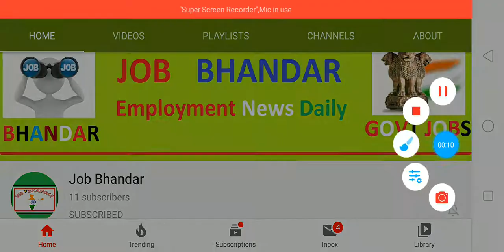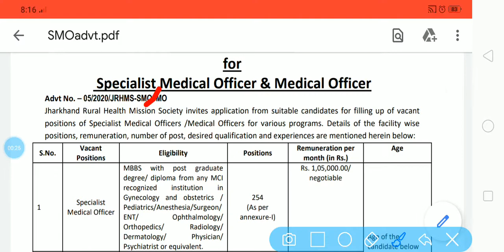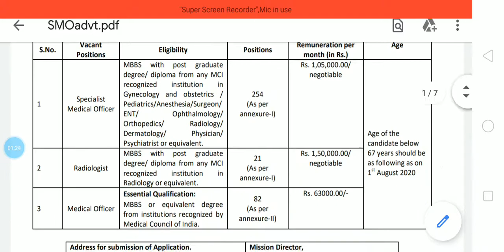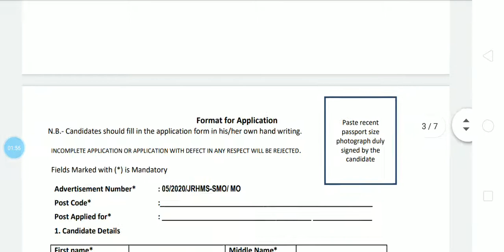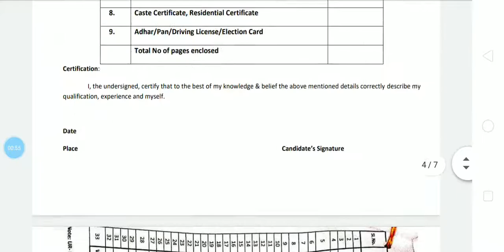राष्ट्रीय स्वास्थ्य मिशन (NHM) भर्ती 2020 | NHM Jharkhand Recruitment 2020 | JRHMS Recruitment 2020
Jharkhand Rural Health Mission Society has Released NHM Jharkhand Recruitment 2020 Notification for the posts of Specialist Medical Officer, Radiologist & Medical Officer. There are 357 vacancies available for offered posts. For NHM Jharkhand Jobs 2020 MBBS Degree with PG Degree / PG Diploma holders can apply through offline mode on or before the final date that is 05/10/2020. For more details, please check JRHMS Notification 2020 from below given link

दोस्तों, आप निचे दिए गए लिंक से राष्ट्रीय स्वास्थ्य मिशन (NHM) भर्ती 2020 के बारे में पूरी Details आसानी से देख सकते हो. आप NHM Jharkhand Recruitment 2020 Notification PDF को Jharkhand Rural Health Mission Society Official Website से भी प्राप्त कर सकते हो. दोस्तों, अगर यह video आपको पसंद आई हो तो इसे Like, Shear, Comment जरुर करें.

NHM Jharkhand Recruitment 2020
NHM Jharkhand Bharti 2020
NHM Jharkhand Jobs 2020
NHM Jharkhand Vacancy 2020
JRHMS Recruitment 2020
JRHMS Jobs 2020
JRHMS Vacancy 2020
JRHMS Notification 2020
JRHMS Bharti 2020
Jharkhand Health Department Vacancy
Jharkhand Health Department Recruitment 2020
Jharkhand Health Department Jobs 2020
Jharkhand Health Department Bharti 2020
Jharkhand Health Department Application Form 2020
Latest Government Jobs
Sarkari Naukri
Govt Jobs in Jharkhand